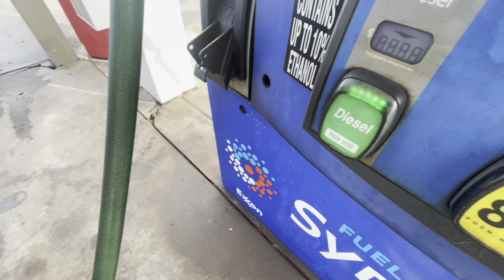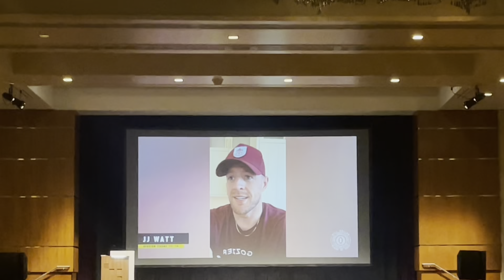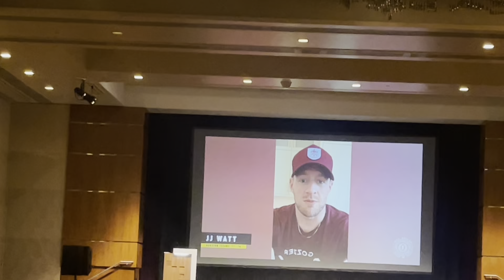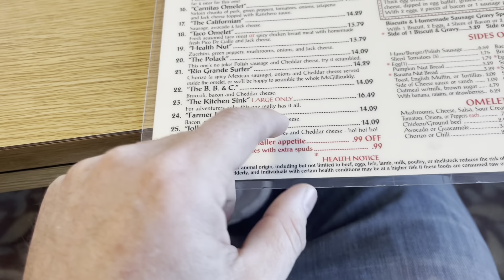Rooster goes to Vegas…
Roosters college roommate, Bill Kollar is getting inducted into the college football Hall of Fame class of 2024. Come along as we check out the sites and sounds of Las Vegas, Nevada. ￼